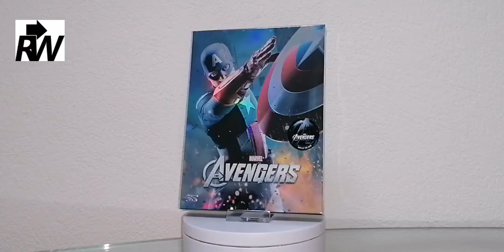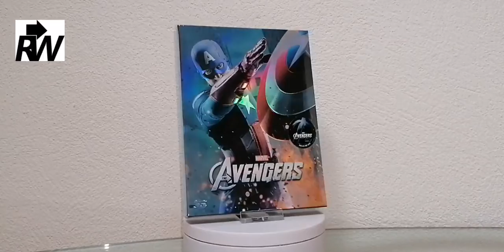Marvel Avengers Novamedia Fullslip Type B Exclusive Steelbook